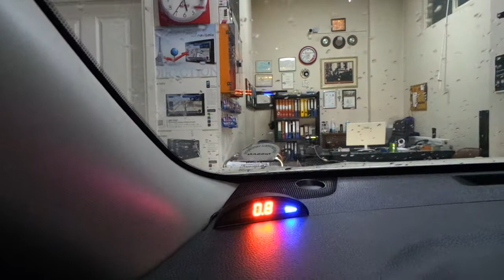Park sensörü arka tampona göstergeli sesli park sensörü uygulaması Nissan X Trail